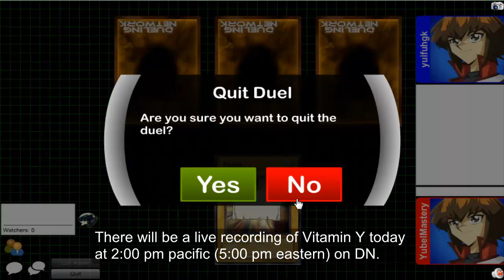Vitamin Y (Forever) Episode 26: Yubel Destiny #4